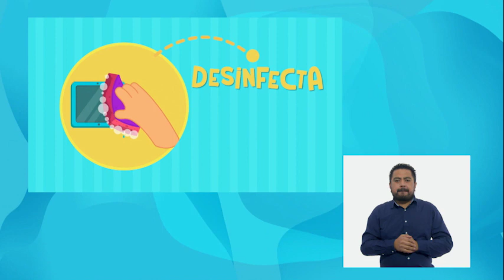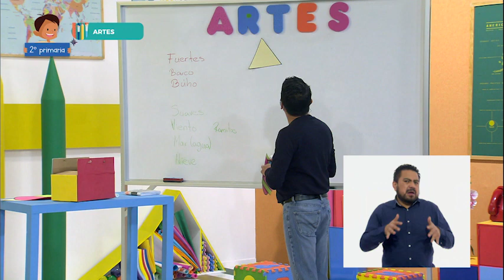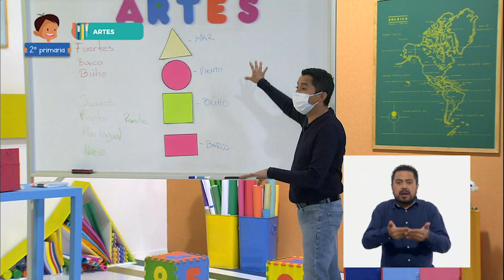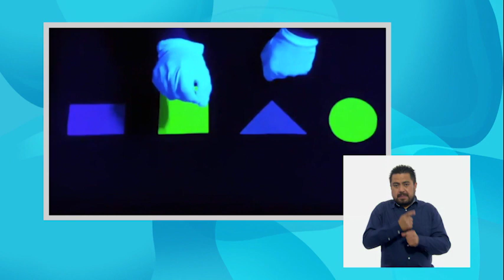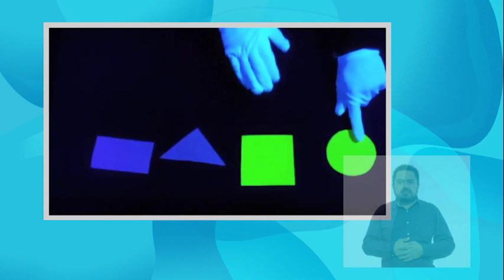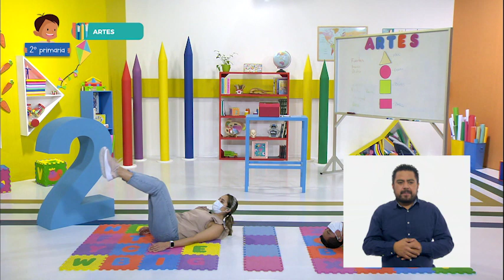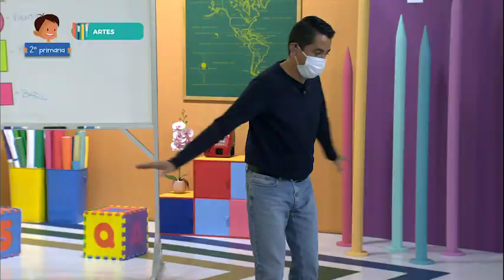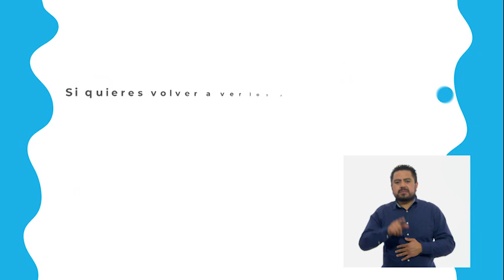08 - feb - 2022 - 2° Primaria - Artes - Despertar sonidos y movimientos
Aprendizaje esperado: presenta la adaptación de una manifestación cultural o artística ante un público para experimentar el reto de mostrar su trabajo ante los demás.

Énfasis: compone una secuencia de movimientos y sonidos a partir de las ideas, imágenes y sensaciones que le produce la manifestación artística visual.

Compondrás una secuencia de sonidos y movimientos a partir de imágenes de lugares y esculturas. Observarás qué sensaciones e ideas te generan esas imágenes y con todo ello crearás una secuencia.

Recuerda que, es muy importante percibir lo que cada imagen contiene y lo que nos hace sentir, pensar e imaginar.